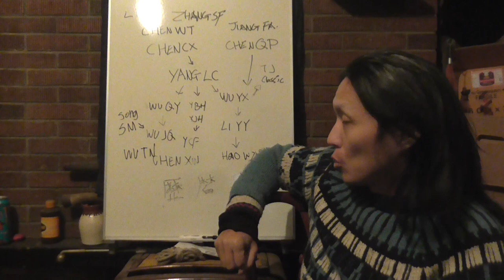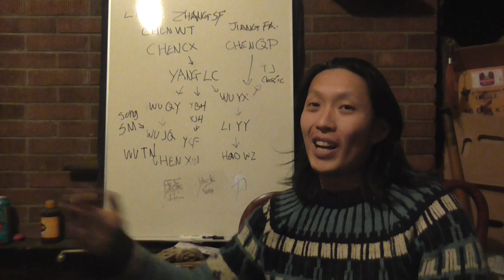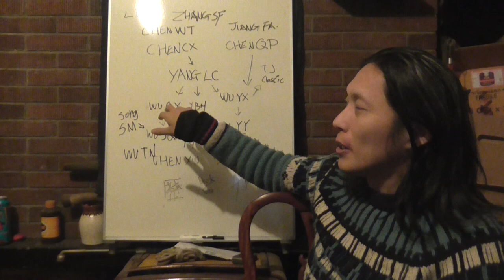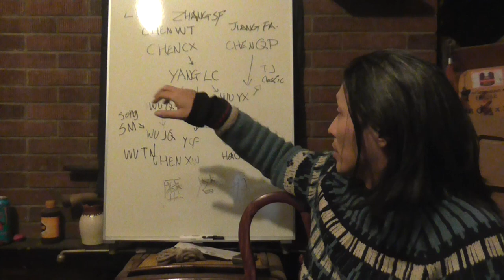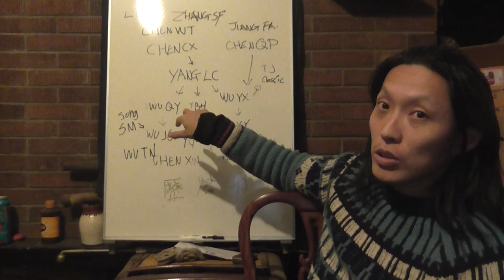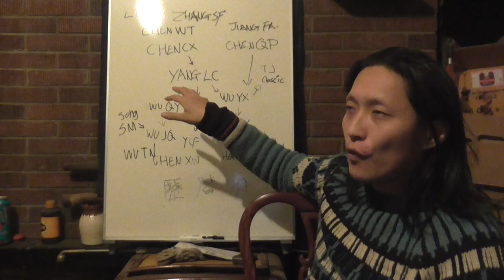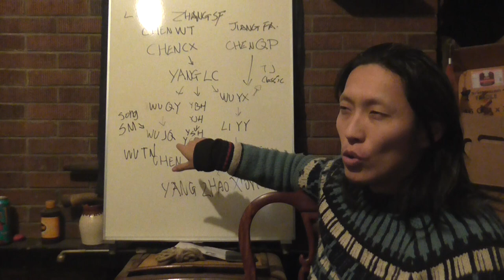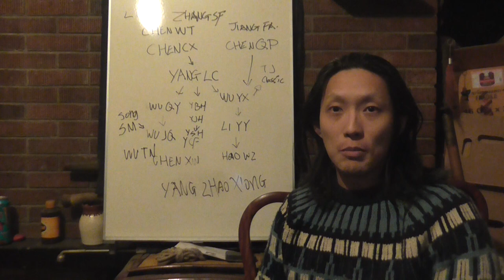TriEssence : Fact or Fiction Ep3 Downfall of Yang family part 1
Yang Luchan's raise to fame within the CMA community was sudden, from nowhere he and his family became the most powerful martial art family in imperial city of Beijing, but nothing last forever, here we take a look at how Taichi from being one of the topic combat martial art of its time, to the modern day laughing stock of practical martial arts.

Recently I did a podcast with Byron Jacobs, please check it out if you interested in my personal martial art journey.